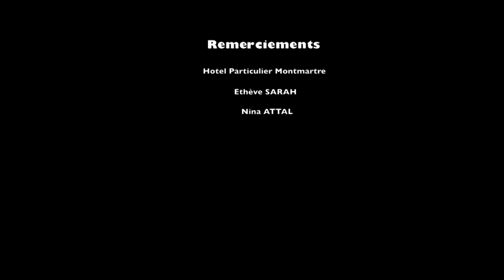Interview rencontre avec Nina Attal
Interview rencontre avec NINA ATTAL à l'occasion de la sortie de son nouvel album " Wha " .  Lire sur artsixMic